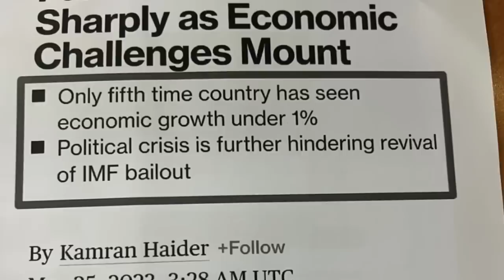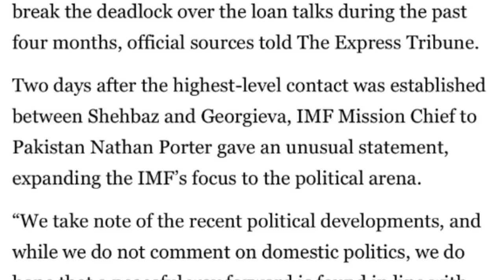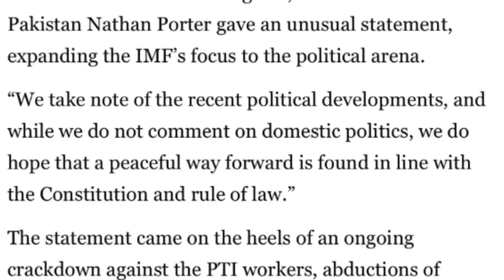Imran Khan Has Opened The PTI Doors As Match Entered In An Interesting Round | Abdul Qadir